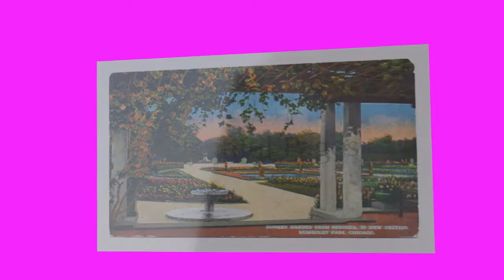Illinois postard for Destiney